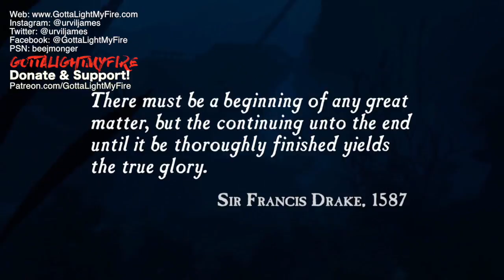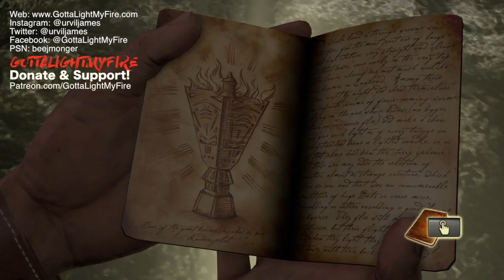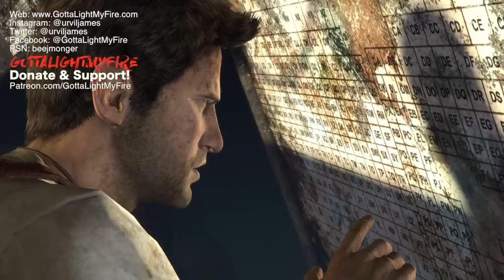Uncharted: Drake's Fortune | Chapters 1-3 — Gameplay Walkthrough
Boom! The inaugural video game to kick off the Uncharted series. Here we go!!!